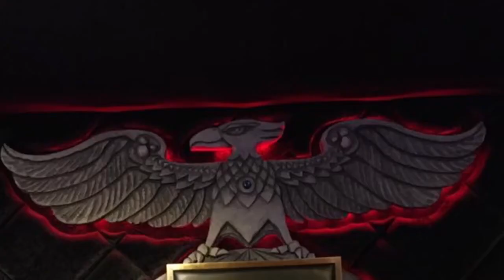神威 龍牙 SUPER BEST CM 11 （ 仮面ライダー 1号 と 会談 編 ）